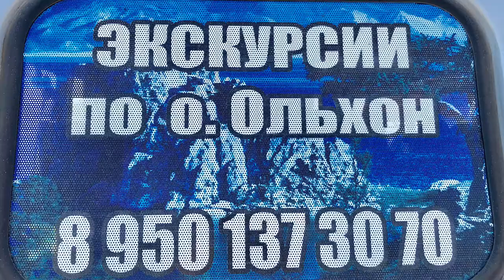PART 7 - Greatest Train Adventure Bucketlist TransSibTrain by Juergen Schreiter